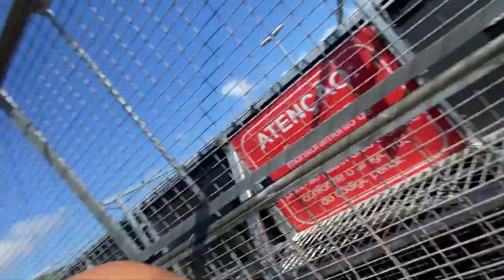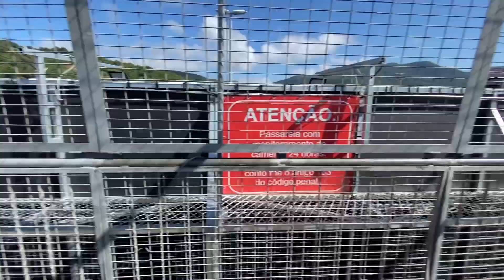FIZEMOS UM CHURRASCO ROMÂNTICO PARA O FABIO E A SARA *O invejoso tava junto*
◼️ PNEUSTORE:
» JORGEC - 7% para carros
» JORGEM - 10% para motos